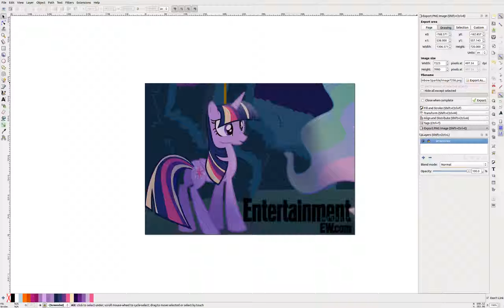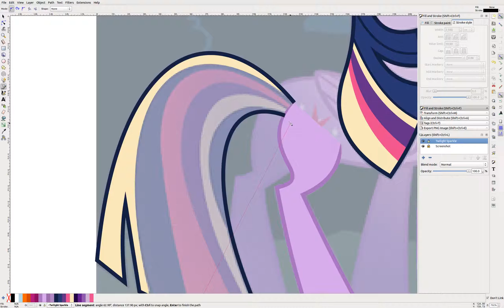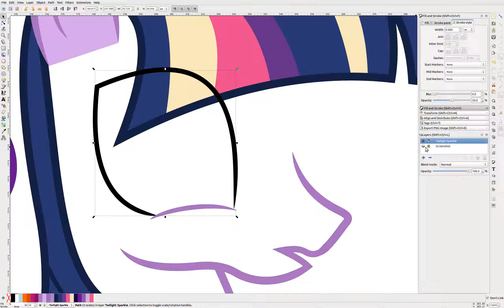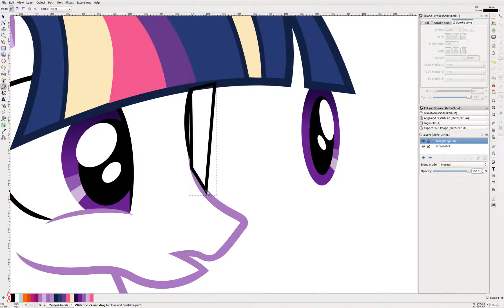Vectoring Timelapse: Princess Rainbow Sparkle